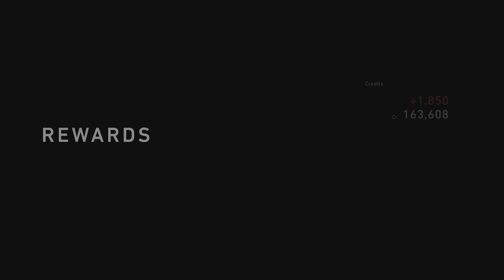Gran Turismo 7_20240420235620